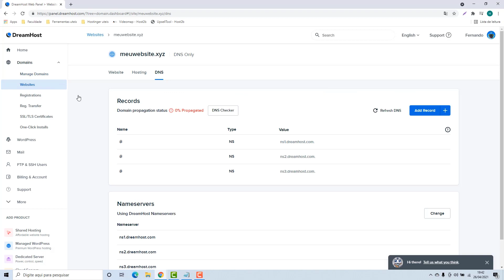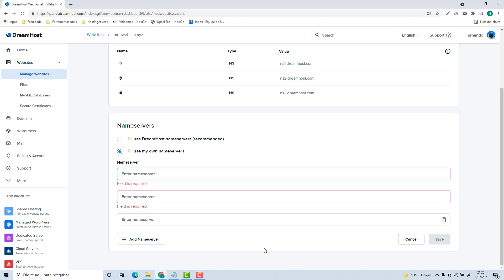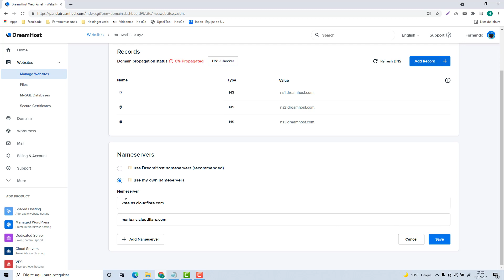Como usar o domínio da Dreamhost no Irroba (Rápido e Fácil) 2022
Aprenda como apontar o domínio para o Irroba na Dreamhost facilmente e em poucos minutos